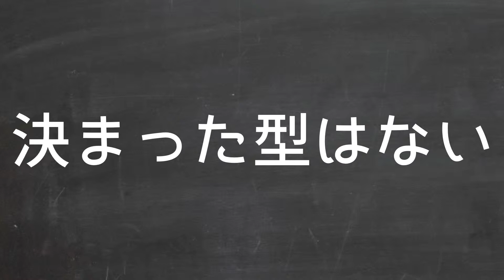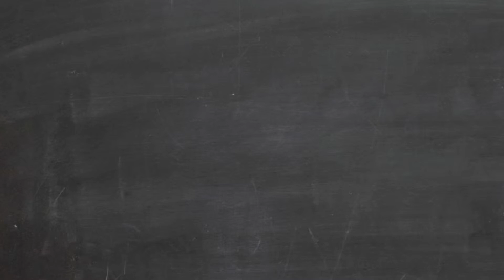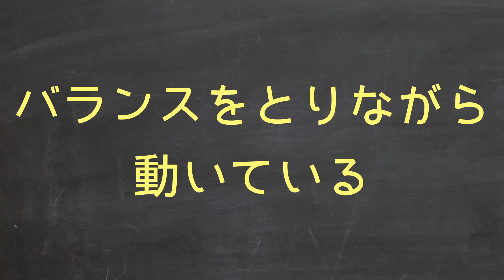【#3 疲れない姿勢入門講座】〜 姿勢をよくするために覚えておくべき3つのこと（その2）〜 バランス 〜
こんにちは、SKiPの寺田です。

疲れない姿勢入門講座の第３回目の今回は、「姿勢をよくするために覚えておくべき３つのこと（その２）」についてお話ししました。

静岡県浜松市にある足と靴の専門店SKiP（スキップ）で代表を務めています。